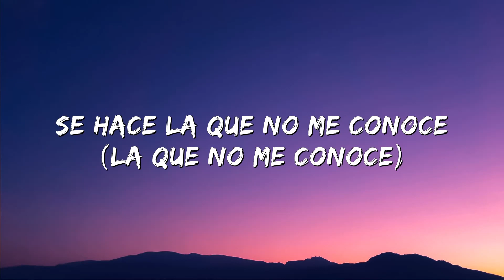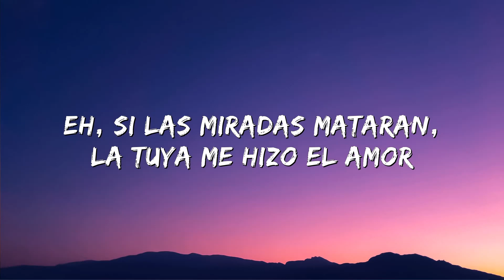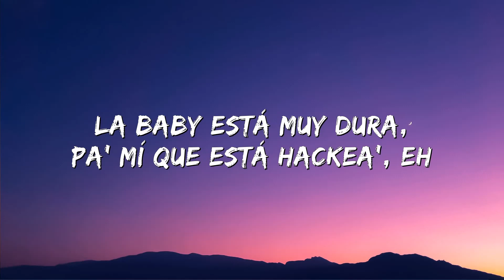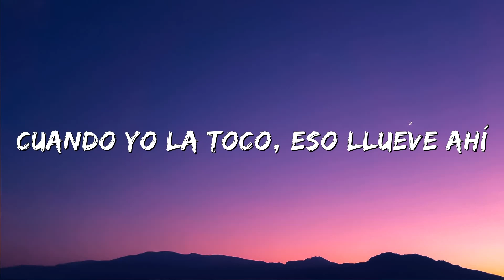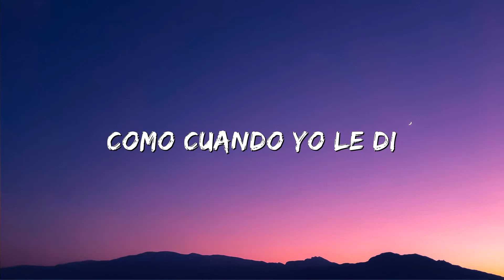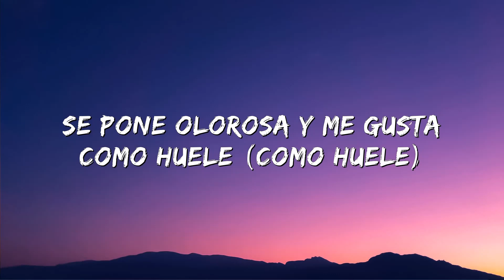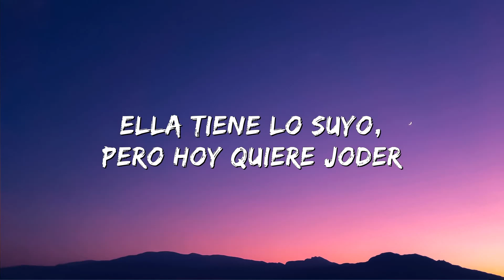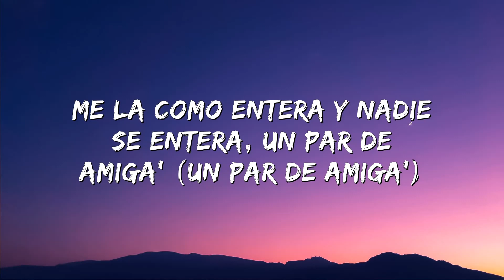Jhay Cortez, J. Balvin, Bad Bunny - No Me Conoce Remix (Letra/Lyrics)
(Letra/Lyrics):
Nunca se deja ver
No sabe disimular
Tiene lo suyo y le va bien
Pero de noche conmigo le gusta portarse mal
Llega y lo que quiere es pecar
Música que quiere bailar (la presión)
Ya no la paro, a veces mira raro y
Se hace la que no me conoce
Pero en mi cama se vuelve un vicio como a las cinco doce
Me la como entera y nadie se entera
Un par de amigas
Todas solteras, siempre la velan pa' que ella siga
Un par de amigas (me siguen)
Me tira pa' que yo la pruebe
Se pone olorosa y me gusta cómo huele
Instagram privado pa' que nadie la vele
Se puso bonita porque sabe que hoy se bebe
A portarse mal pa' sentirse bien
No quería fumar pero le dio al pen
Una Barbie pero no busca un Ken
Siempre le llego cuando dice, ven
Pa' portarse mal se viste bien
Dice la verdad y a veces miente también
Apaga las notificaciones en el cel
Ella tiene lo suyo pero hoy quiere joder
Y yo le dí por el expreso
Le llené el cuello de besos
Le hice tiempo como un preso
Si la ven no le hables de eso que
Haciendo lo que no se debe
Y parisea de vierne' a jueve'
No es una diabla pero dejo que me queme
Y no me busca pero dejo que me lleve (y)
Me haga to' lo que ella quiere
Sabe bien que no es la última y tampoco la primera
Cuando anda en la calle es la que más coge en la acera
Salió de la casa directo a la carretera y
Yo le di por el expreso